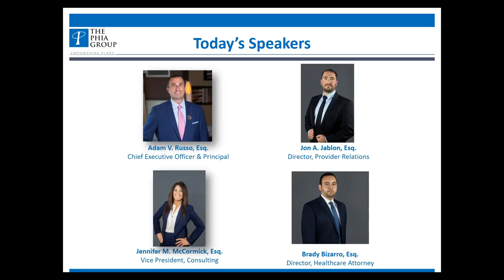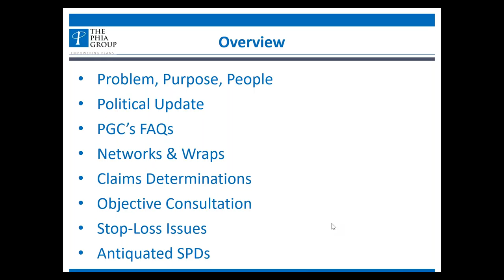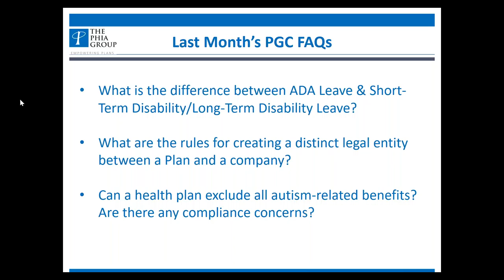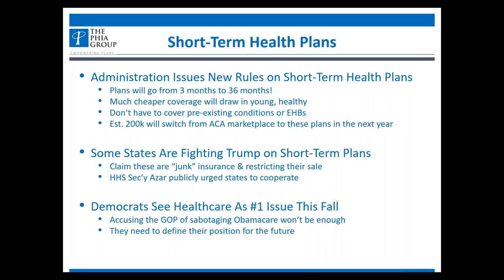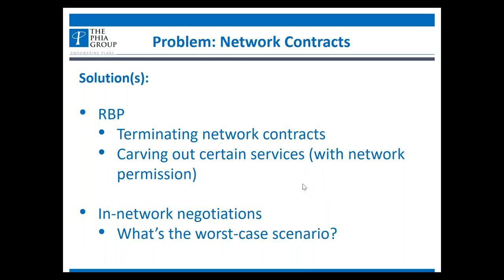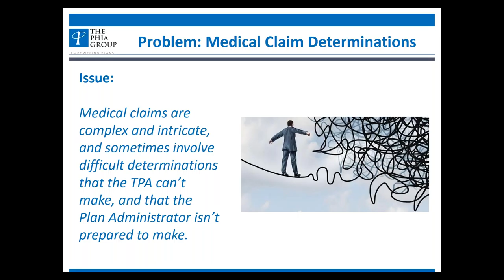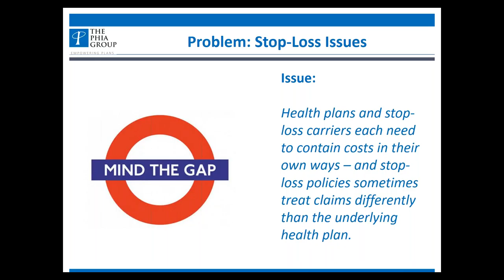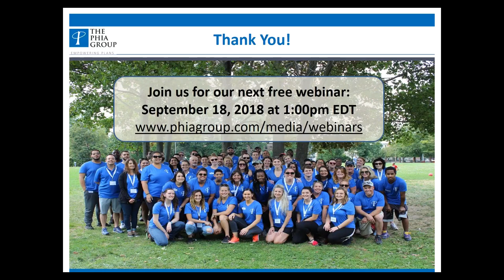Breaking the Mold: Creative Solutions for Everyday Problems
From drafting the plan document all the way to recovering subrogation claims, health plans (and the TPAs, brokers, stop-loss carriers, and other vendors that service them) need to be creative, diligent, and vigilant. Network contracts, stop-loss claims, and intricate medical claim determinations are just a few of the complications that self-funded health plans and their partners need to be able to successfully navigate.

Join The Phia Group’s legal team for an hour as they discuss some common snafus that health plans and TPAs face, and propose some creative solutions for managing them.